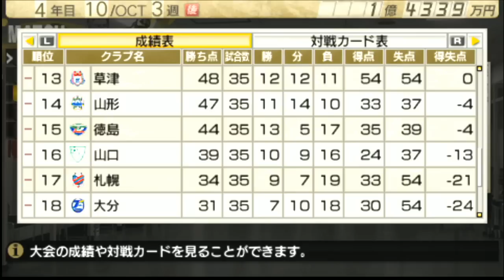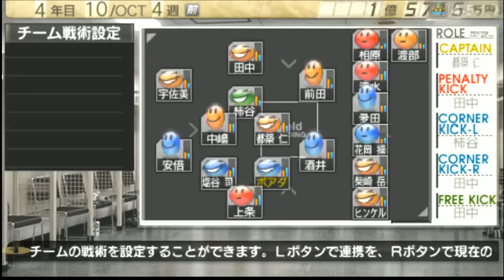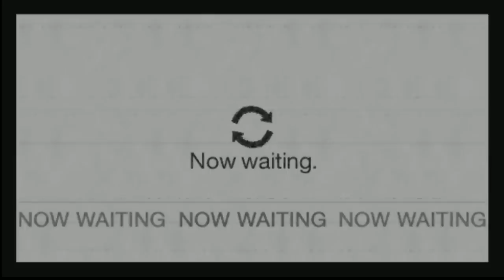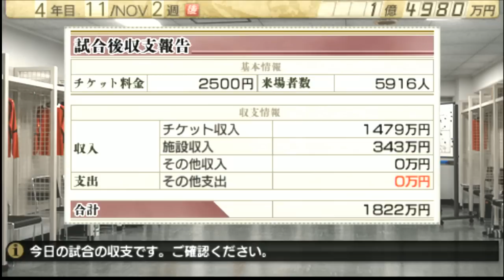【Jリーグ プロサッカークラブをつくろう!7 EURO PLUS Vol.23】絶対に負けられない戦いがここにある【Jから世界へ羽ばたけ 第8節】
2015/05/19 @niconico co1977149
【Jリーグ プロサッカークラブをつくろう!7 EURO PLUS】絶対に負けられない戦いがここにある【Jから世界へ羽ばたけ 第8節】から抜粋

【ソフト内容】
Jリーグ プロサッカークラブをつくろう!7 EURO PLUSとは、セガがJリーグ開幕の3年後に満を持して発売したサッカークラブ経営シミュレーションゲームである、通称「サカつく」の22作目にあたる作品である。
Jリーグ（J1加盟18、J2加盟各20チーム＋オリジナル1チーム）に加え、イングランド・スペイン・イタリア・オランダ・ドイツ・フランスの6カ国のトップリーグ（合計116チーム）を収録。プレイヤーはオーナーではなく全権監督に就任する。
これまでのシリーズの総集編と言って過言ではない作品。
2011年8月4日発売PSP用。

【放送内容】
まずサンフレッチェ広島を使うのかオリジナルクラブを使うのかで迷っています。
一度、放送外で発売当時アトレティコ・マドリードを使っての世界制覇の経験あります。
たまたまVita用のダウンロード履歴が残っていたため、今回はVitaを使ってプレーします。
（現在はVitaでの購入は新規には行えません）